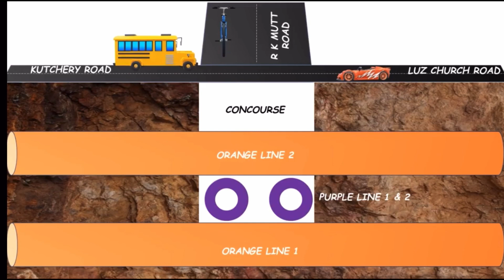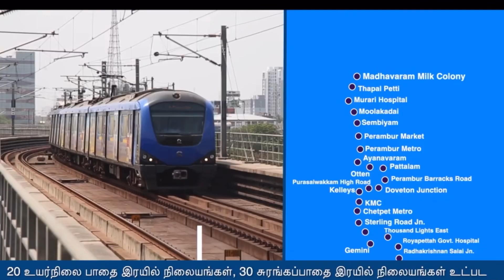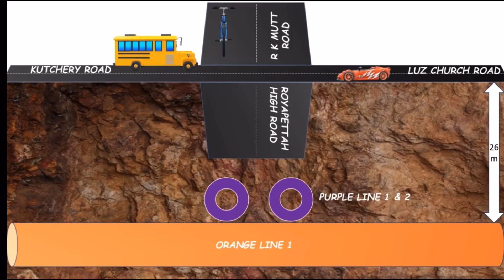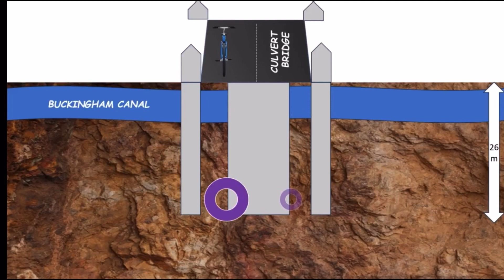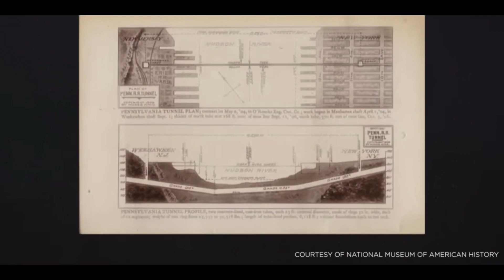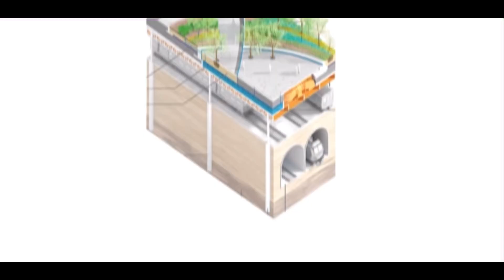(English) Why Mylapore Metro will be an engineering feat like no other! Chennai Metro | CMRL | Luz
Launching in 2028 as the last station for corridor 3 and 4
CMRL
Mylapore
Thirumylai, Thirumailai
Tunnel Boring Machine TBM
Civil Engineering
Chennai, Madras
Luz Corner
Luz signal
New York Subway
Hudson Yards